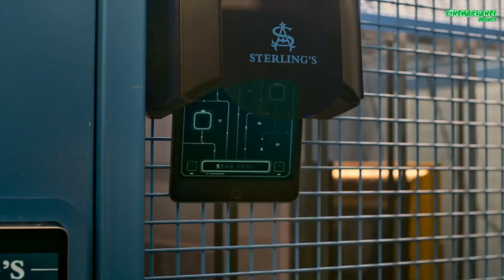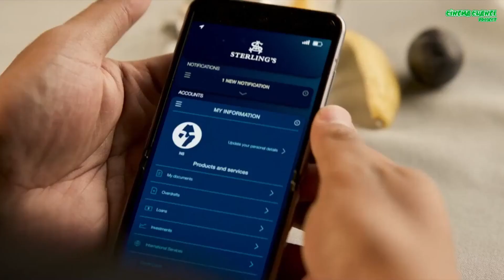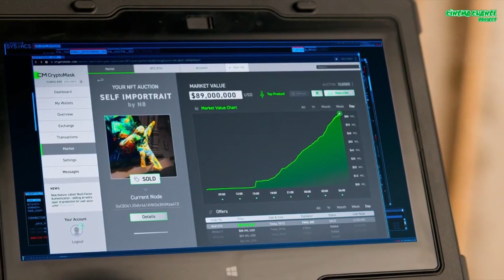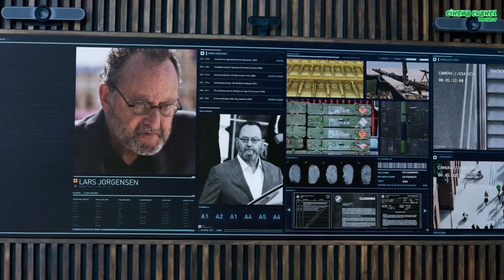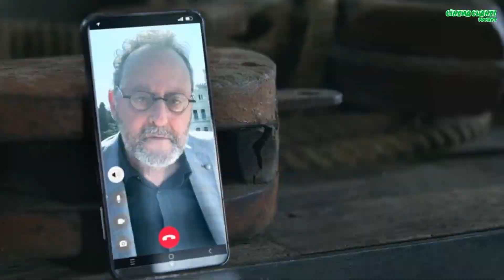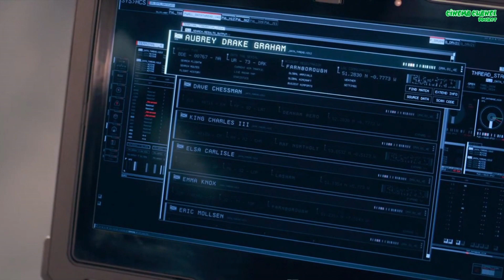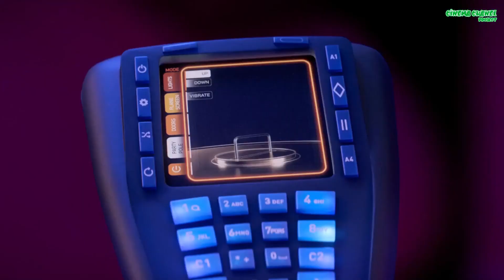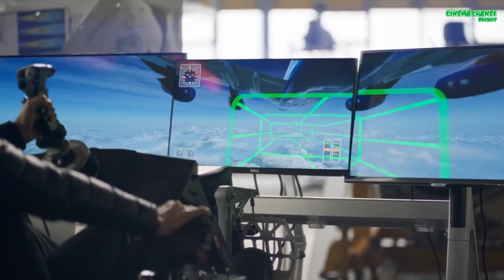Mencuri Emas Batangan 500 Juta Dollar || Alur Cerita Film Lift 2024 Part 1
Mencuri Emas Batangan 500 Juta Dollar || Alur Cerita Film Lift 2024

Sekelompok pencuri profesional, di beri misi untuk mencuri emas batang senilai 500 juta dollar. sebagai ganti agar tidak masuk penjara, bila berhasil, semua catatan di hapus. namun itu tidak akan mudah, karena emas itu memilik seseorang yang sangat berbahaya.